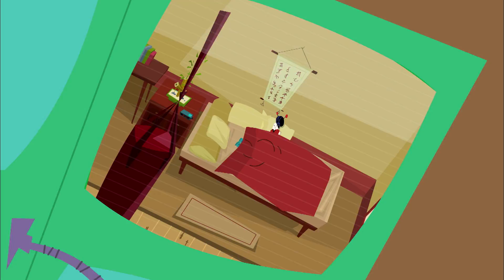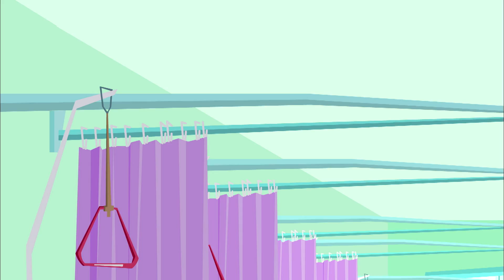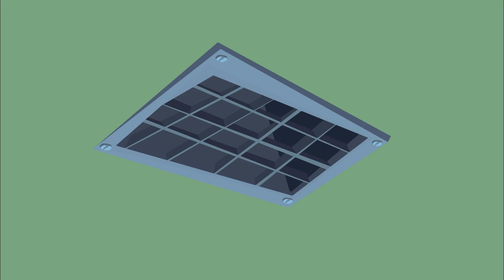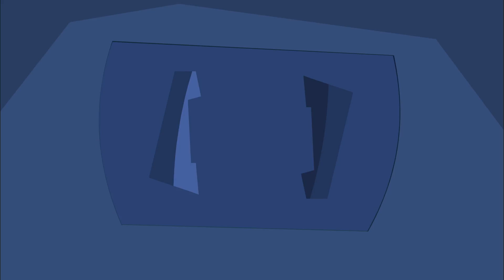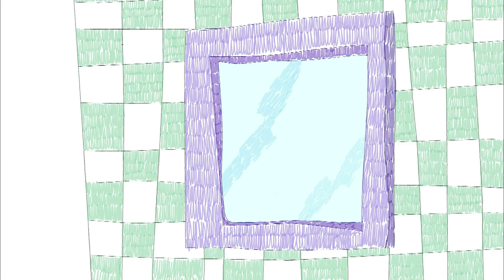I.N.K Invisible Network of Kids | Episode 14 | Patient Zero Barbara Scaff | Lee Delong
Watch I.N.K Invisible Network of Kids Episode 14 Patient Zero Barbara Scaff on Jetpack Distribution

Zero pretends she's sick so she can get out of taking a test in Macbeth's class. But Macbeth suspects she's faking and calls in a new machine, the Doc-O-Matic, to examine her! A group of very diverse and different kids must join together to form a secret group in the hopes of stopping the everlasting evil of their teacher.

Creator: Prakash Topsy

Starring
Barbara Scaff as Vin
Lee Delong as Zero
Jodi Forrest as Trixie
Barbara Scaff as Newton
Sharon Mann as Miss Sadie Macbeth
Matthew Geczy as Mr. Cosmo Soper